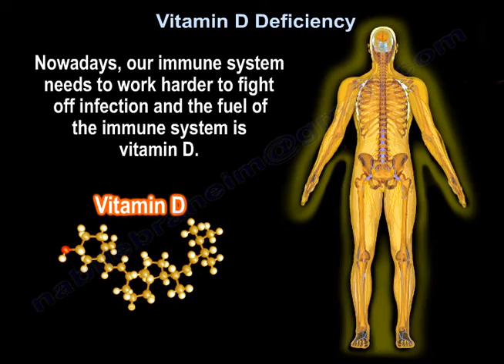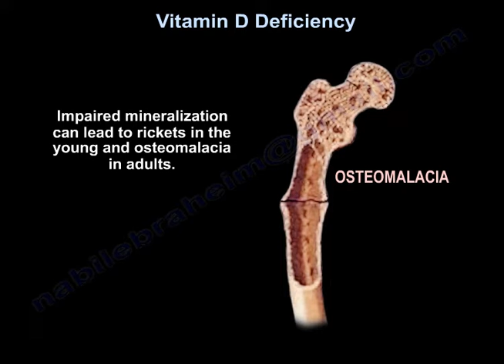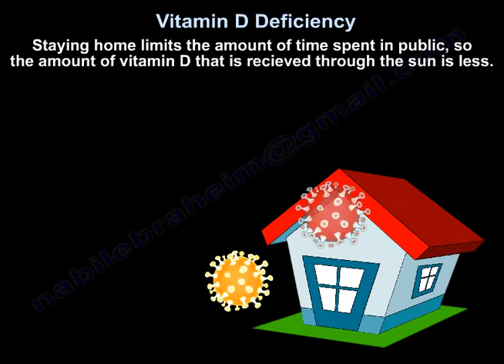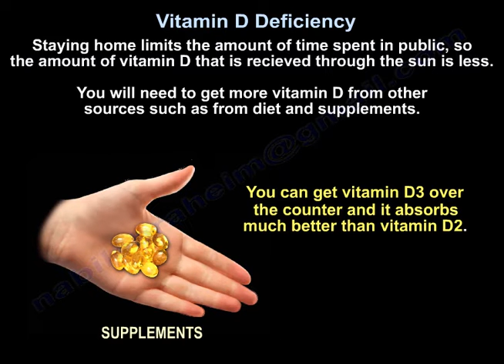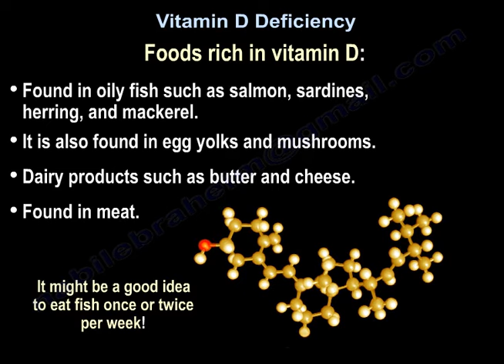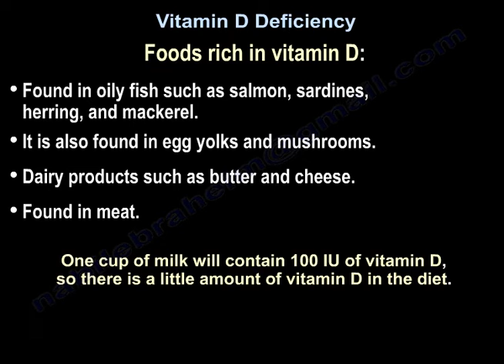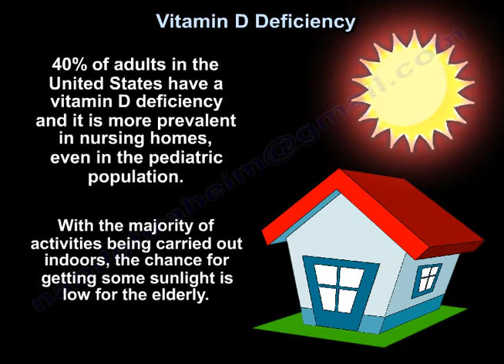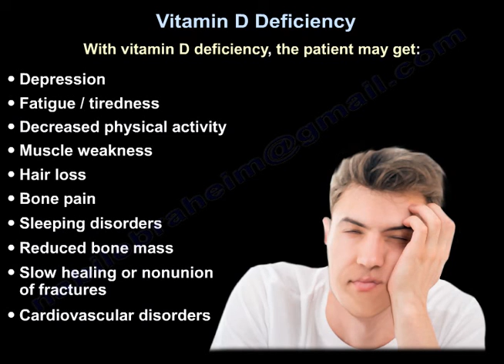Vitamin D Deficiency - Everything You Need To Know - Dr. Nabil Ebraheim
Dr. Ebraheim’s educational animated video describes the condition of vitamin D deficiency.